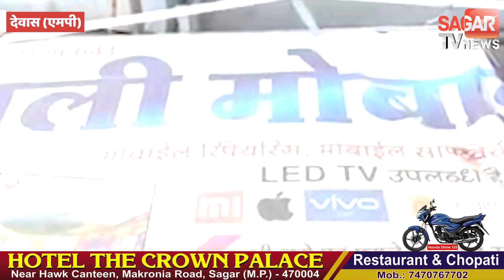घर में घुसकर लड़की से 376 करने वाले युवक की दुकान पर चला बुलडोजर !|| SAGAR TV NEWS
घर में घुसकर लड़की से 376 करने वाले युवक की दुकान पर चला बुलडोजर !